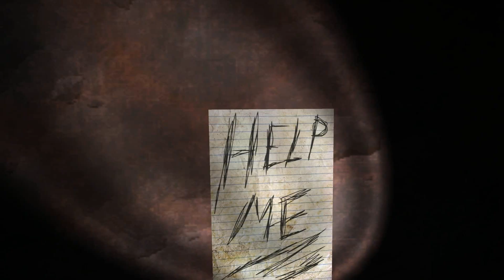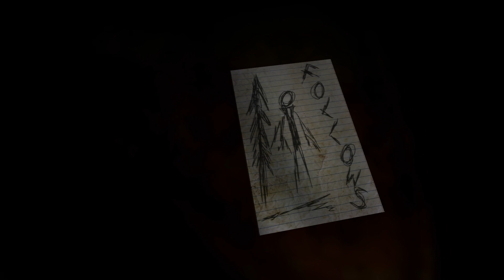Let's Play Slender: Losing My Mind - Playthrough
Well, I died, I got 4 out of 8. Not bad for first time playing?

for daily articles, game reviews, and giggles.